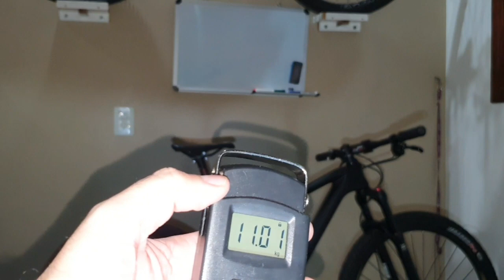Montar bike Carbono com peças da bike de Alumínio?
Pessoal, montamos a bike de carbono com peças da bike de Alumínio Oggi 7.5 2020.

link quadro